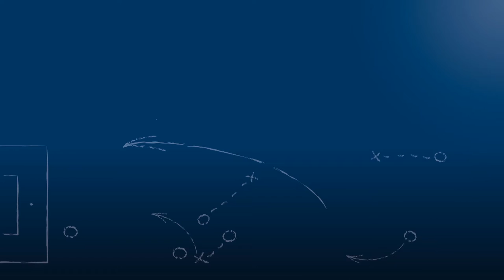Jens Leicht - SG Ölbronn-Dürrn - zum Spiel vs. 1.FC Ispringen im FuPa.tv-Interview am 22.5.2016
Jens Leicht, Torwart der SG Ölbronn-Dürrn, im FuPa.tv-Interview zur Begegnung SG Ölbronn-Dürrn - 1.FC Ispringen am 29. Spieltag der Kreisklasse A1 Pforzheim.